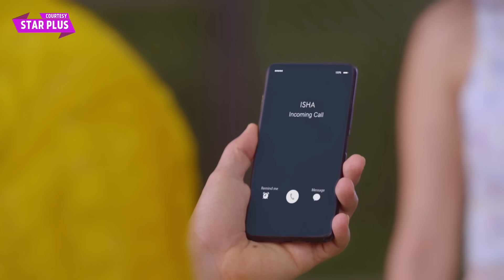Ghum Hai Kisikey Pyaar Meiin NEW PROMO: Ishaan Ne Lagaya Savi Par Pandal Mein Aag Lagana Ka Aarop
Star Plus Serial Gum / Ghum Hai Kisi Ke Pyaar Mein Today Episode New Promo 29 August 2023: Ishaan Ne Phir Lagaya Savi Par Worst Hona Ka Arop